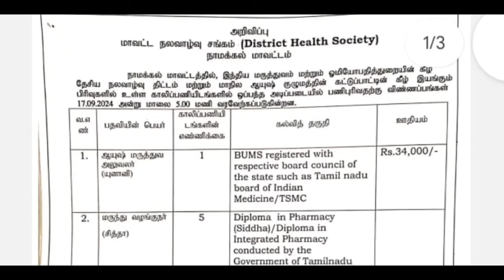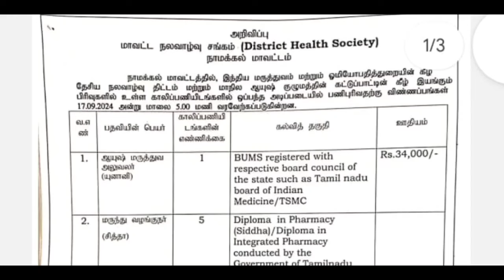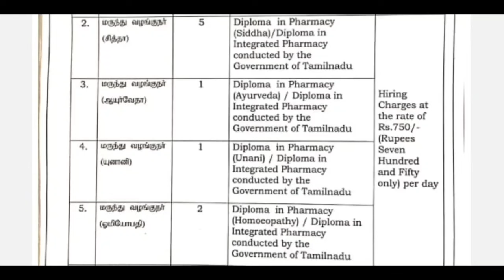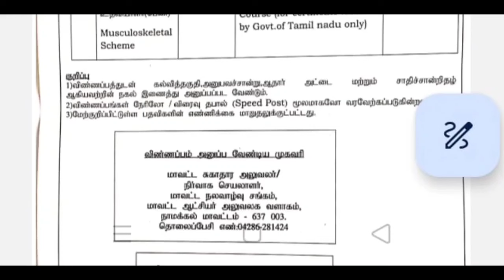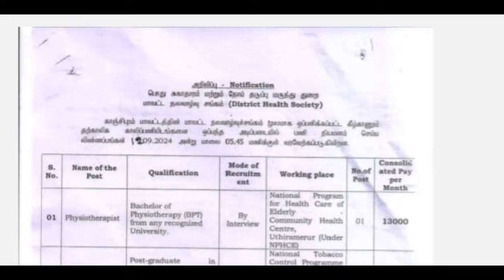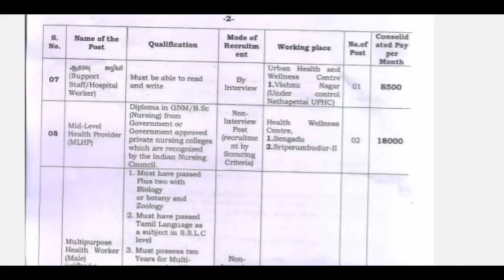NEW PHC VACANCY FOR NURSING & PARAMEDICAL POST THROUGH DHS NHM